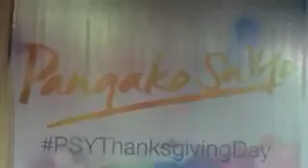Jodian...PSY thanksgiving day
Jodi Sta Maria.  Ian Veneracion.  Jodian.